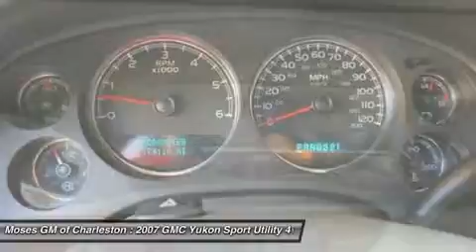2007 GMC YUKON Charleston, WV C15030B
2007 GMC YUKON Charleston, WV
Stock# C15030B

1406 Washington St. E.

Looking for the right car? Today could be your lucky day. With 74116 miles, this Onyx Black, 2007 GMC Yukon equipped with Automatic transmission could be yours. Request more information and set up a test drive right away.